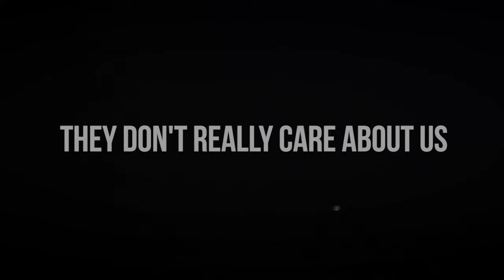Ms Banks - MOBO Awards 2020 Performance (Snack, Tribute to Nicole Thea & Reign and You Don't Know)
Massive Thank You to Mobo Awards for performance & 2 Award Nominations! xx

Live Arrangement/Musical Direction by ProducerWez
'Snack' Produced by Guilty Beatz
'Nicole Thea & Reign Tribute' Produced by ProducerWez
'You Don't Know' Produced by Rymez

Video Directed by Wowa
Video Production by LOLA LDN
Creative Direction by BlueTick Creative

Styling by Toni Blaze
Hair by Shea Styles UK
Make up by Ornella Rose

Choreography by Lamar Lee
Dancers:
Amber Rae
Beccy Boom
Demisha Hembury
Olu Alatise

Video Producer - Lavinia Noel
Exec Producer - Fatima Ouklilane
Prod Manager - Keryn Mae
Prod Co-ord - Chris Phouphou
DOP - Francis Lane
1st AC - Dan Deighton
2nd AC - Tekko
Steadicam - Gary Kent
AD - Afzal Robbani

Gaffer/Spark/Cam & Lighting - Cinehouserental
Add Lighting/Pyro and Lasers - Coloursound Experiment
LD - Myles Weaver
'Snack Shack' Shop Design & Build - Production North
Grip - Steve Gilbert
Art Director - Ben Levitt
Grade - Caroline Morin

Medley Lyrics:

SNACK
When she stepped in looking like a snack
Man dem ready to attack
You know what I want so gimme dat
And you know givers never lack

When I stepped in looking like a snack
Da gal dem ready to attack
Yeah we know givers never lack

Stepped in looking like snack
Big boy can u handle dat
Take it down down down ride u like a Cadillac
Said he heard I’m da best Yeahh baby dassa fact
After 2 tell me what u wanna do
Me and you no one has to come tru
Say your grace eat it wid some gratitude
Yeah I’m fullah attitude

I’m looking a snack
What’s your fav position wanna hit it from da back
Pretty face long legs and dat ass fat
Package too big had to put some in da back
It’s in da back and we never lack
Wanna stick to da kid like to tac
Flow like water and u know I spit crack
And you like da way I back it up like dat
Like dat nuttin dat u can’t hack

NICOLE THEA & REIGN TRIBUTE
Rip Nicole Thea, Baby Reign
We mourn but two angels been gained
Calling on you coz you didn't die in vain
So many black women in pain, I feel the same
Don't know where to start but somethings gotta change
We are the...
Most neglected
Disrespected
We’re all affected
You cant forget this
Till this day i’m still screaming
End brutality in Uganda, You know who you are!!

Aim for your head I don’t hit and miss
Bitch I been popping since Bigga Fish
Got it twisted cah I look nice and shit
But you don’t know who you’re fuckin wid
Gotta good heart was a bad child
Coming from the jungle so I act wild
I got your number but I ain’t dialled
Pepper dem I don’t do mild

Been done road do street
Now I get paid just to speak
Any time I fall too deep
Always end up back on my feet
Always analyse don’t speak
Rise to da top shits steep
Face and wrist on fleek
Got your nigga acting like a creep

They say I’m top tier they say banks is a elite
He ate me out I sent him back to the streets
Don’t want wit it me dem lil hoes can’t compete
Chat behind my back when they see me don’t speak

Always got it wimme’ we don’t fight fair
I’ll turn your dream into a night mare
A bitch like me quite rare
You don’t want it wid me bitch don’t get no ideas

Face beat white toes hear neat
On smoke even though I skin teet
Most solid in da team concrete
You been shleep but your nigga wanna jeet
Wasssup X2

Special Thanks to YouTube Music & MOBO for supporting this video.